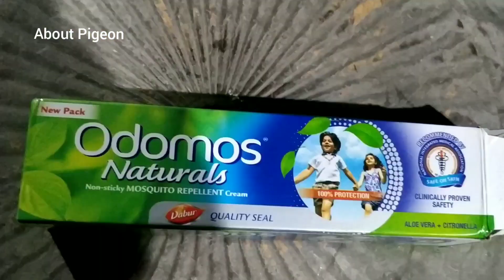আমি কিভাবে মশার কামড় থেকে বাচ্চা কবুতরকে রক্ষা করি/How do I protect my baby pigeons from mosquitoes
Assalamualaikum:
Well come to our youtube channel About pigeon

বন্ধুরা আমি এই ভিডিওতে দেখিয়েছি কবুতরের বচ্চাদের মশার কামড় থেকে আমি কিভাবে রক্ষা করি আশা করি আপনাদের ভিডিও টি ভালো লাগবে.